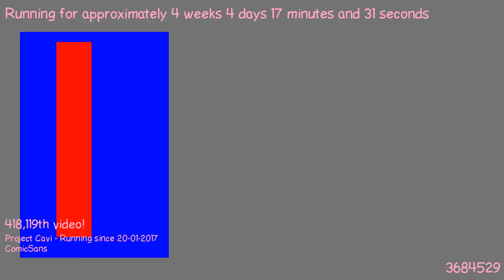1487715699 - Webdriver Cavi - O